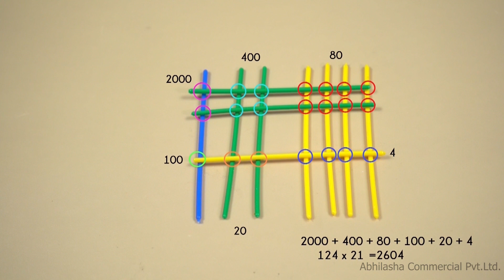counting sticks activity ABL KIT Activity govt school abl kit